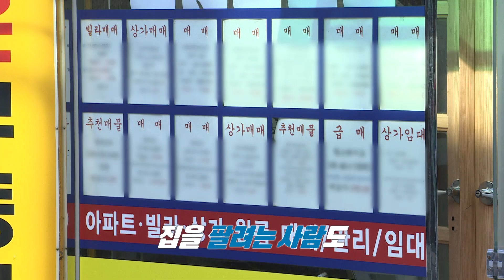해운대구 수영구 동래구 원정 투자자 영향? 부산 집값 급등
2년 2개월 만에 하락세 멈춘 부산 부동산 시장엔
 어떤 일이 벌어지고 있을까?
이미 올해 7, 8월 쯤 부산 부동산 시장은
 움직이고 있었다. 일부 지역은 프리미엄이
1억 넘게 오르고 물건이 없어서 못 팔 지경.
이제는 서울에서 부산에서 부동산 쇼핑을 한다는 소문까지 들리는데
 소문의 진실은?